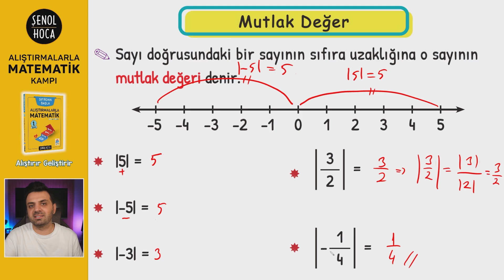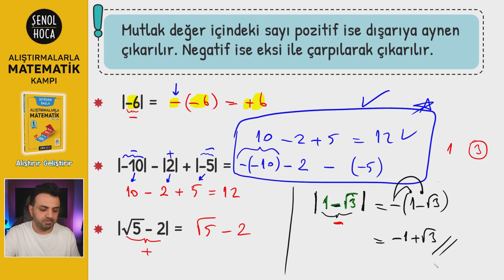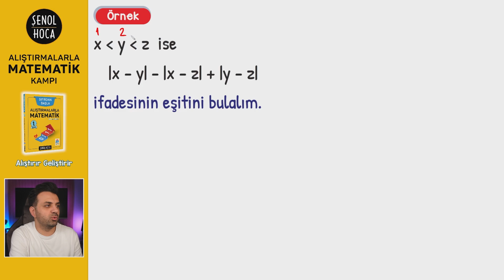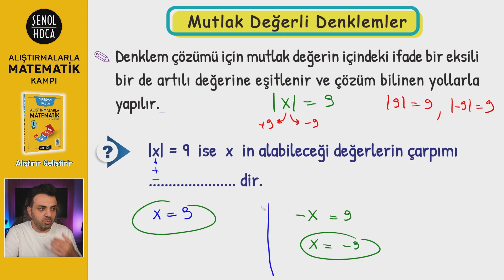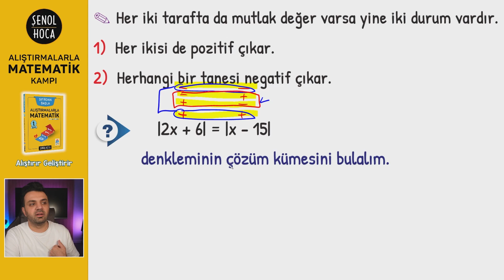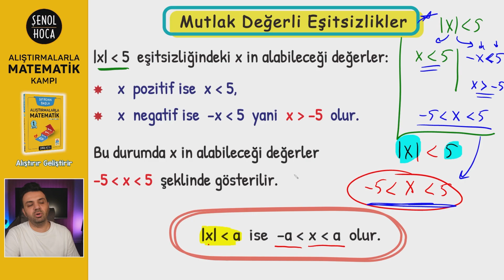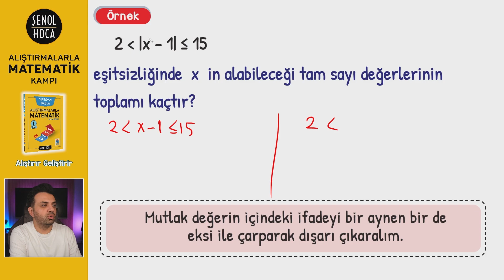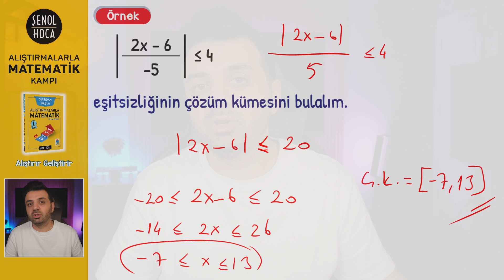15. DERS - MUTLAK DEĞER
DERSLER:
Alıştırmalarla Matematik-1 Kamp Planı:
1. Ders: Toplama çıkarma İşlemi
2. Ders: Çarpma bölme işlemi
3. Ders: İşlem önceliği
4. Ders: Harfli ifadeler
5. Ders: Denklem çözümü
6. Ders: Rasyonel sayılar
7.Ders: Ondalıklı sayılar
8. Ders: Temel Kavramlar
9. Ders: Asal sayılar ve Faktöriyel
10. Ders: Oran orantı
11. Ders: Bölünebilme ve Ebob-Ekok
12. Ders: Rasyonel denklemlerin çözümü
13. Ders: İki bilinmeyenli denklemler
14. Ders: Eşitsizlikler
15. Ders: Mutlak değer
16.Ders:  Üslü sayılar
17. Ders: Köklü sayılar
18. Ders: Çarpanlara ayırma

Matematik temelini atıp sağlam bir şekilde yoluna devam etmen dileğiyle sevgili öğrencim...